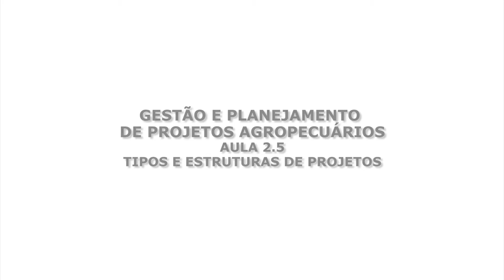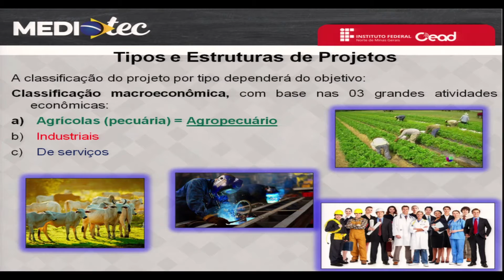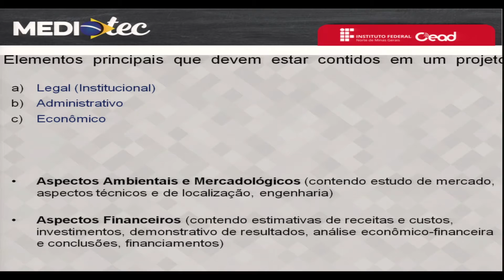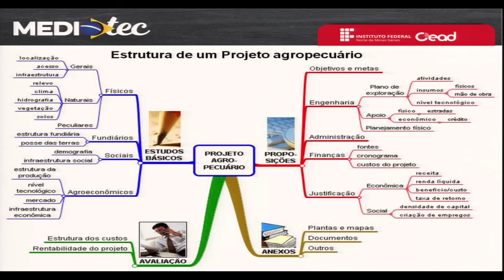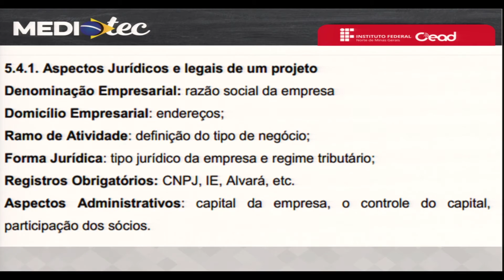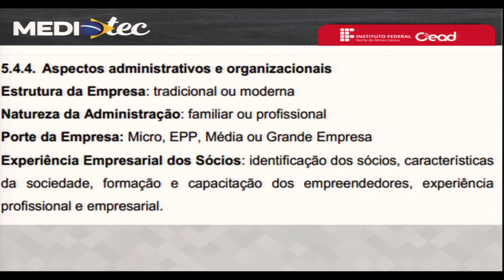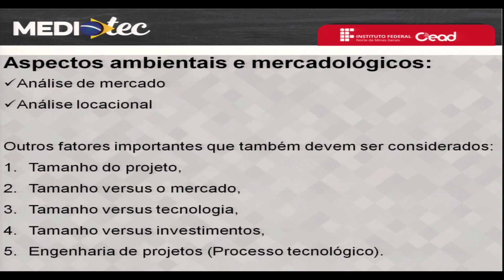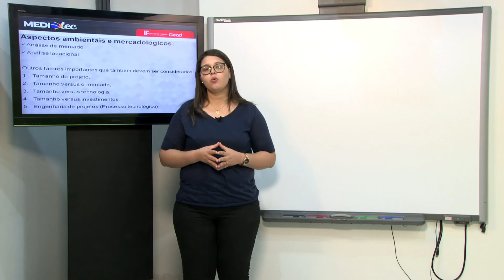AULA 2.5 - TIPOS E ESTRUTURAS DE PROJETOS